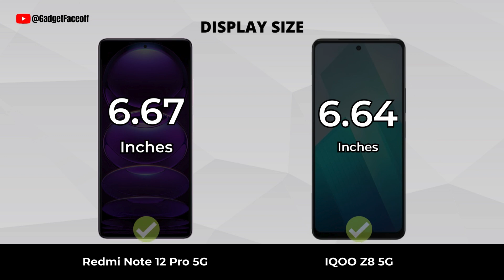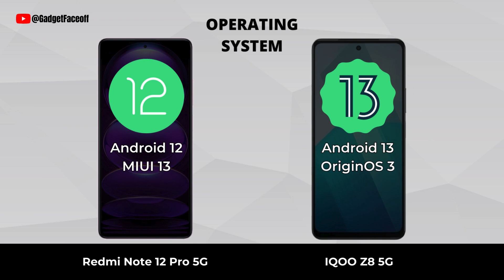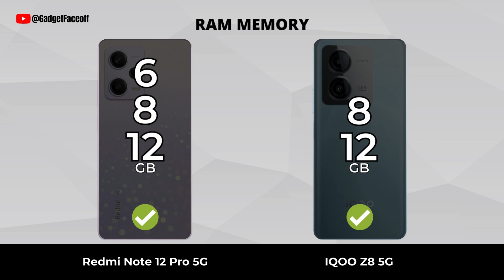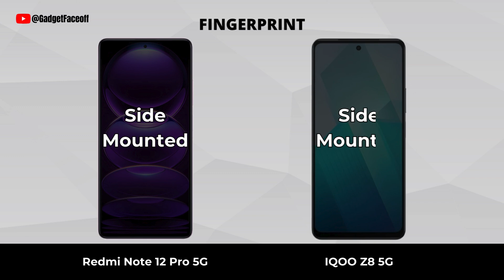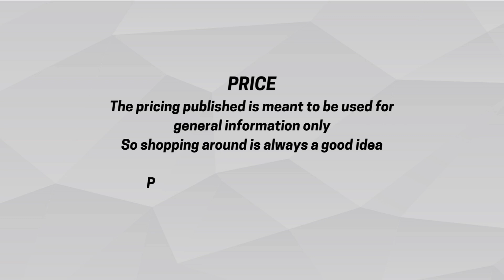iQOO Z8 5G vs Redmi Note 12 Pro 5G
iQOO Z8 5G vs Redmi Note 12 Pro 5G | Which one is best for you?